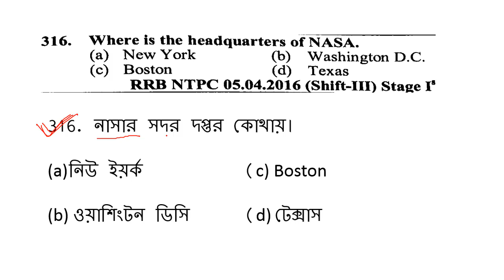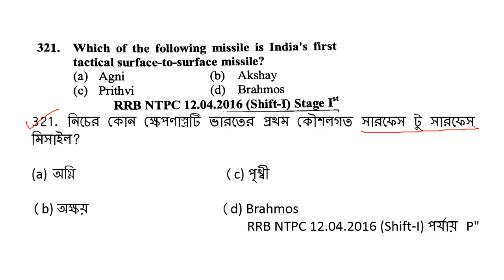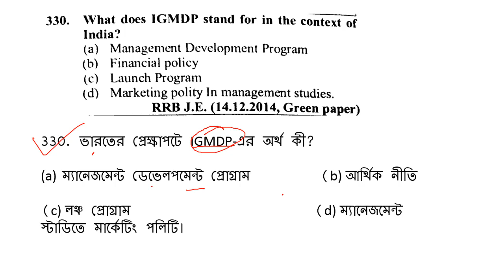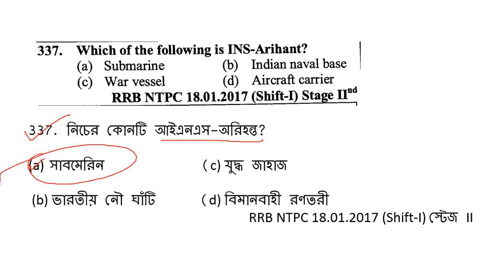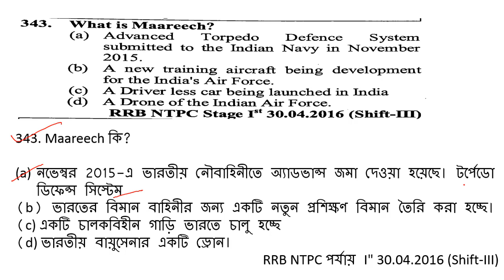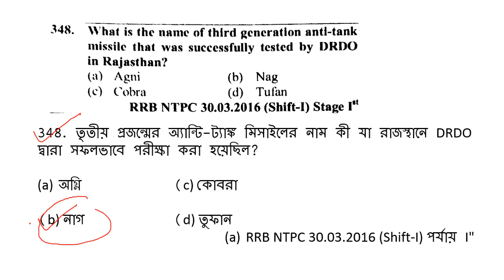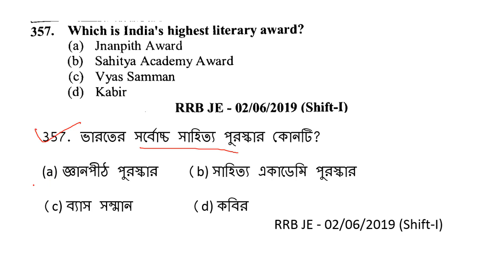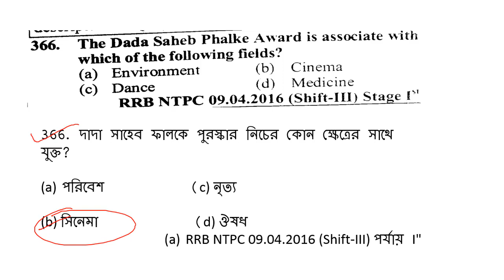TRADITIONAL GK PART 8 GROUP D/ NTPC PREVIOUS YEAR QUESTIONS | YOUTH COMPETITIVE TIME#rrbgroupd